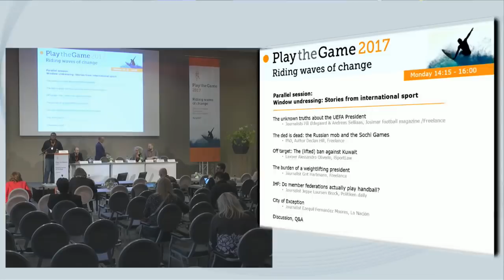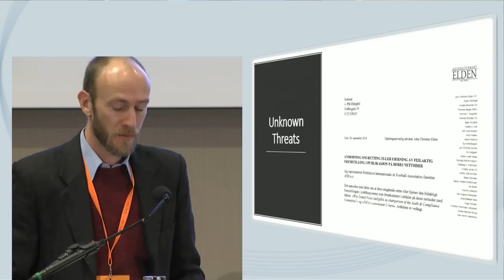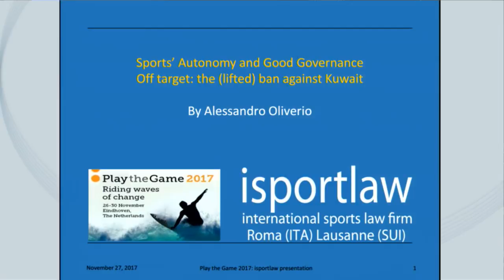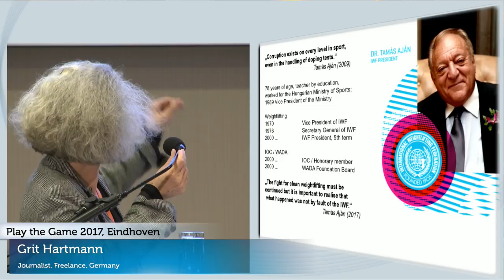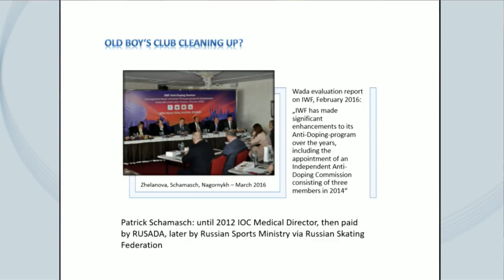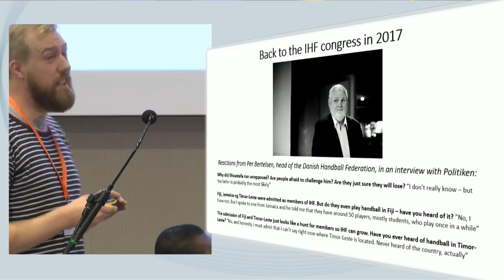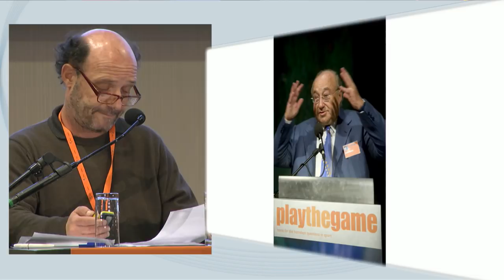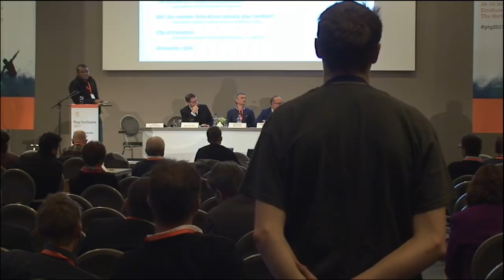Play the Game 2017 - Window undressing: Stories from international sport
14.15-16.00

Chair: Osasu Obayiuwana

Speakers:
Pål Ødegaard & Andreas Selliaas, Journalists, Josimar football magazine /Freelance, Norway

Declan Hill, PhD, Author, Freelance, Canada

Alessandro Oliverio, Lawyer, iSportLaw, Italy

Grit Hartmann, Journalist, Freelance, Germany

Jeppe Laursen Brock, Journalist, Politiken daily, Denmark

Play the Game 2017 operated under the subtitle “Riding waves of change" and gathered around 400 journalists, scientists and sport officials on the 26-30th of November in Eindhoven, The Netherlands.